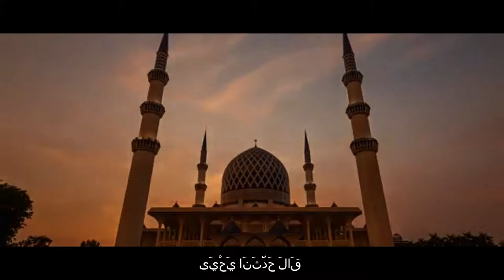SAHIH AL-BUKHARI HADITH NO.13 | ARABIC,ENGLISH & URDU.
Ṣaḥīḥ al-Bukhārī (Arabic: صحيح البخاري‎) is one of the Kutub al-Sittah (six major hadith collections) of Sunni Islam. Whereas, out of all these six major books, the collection of prophetic traditions, or hadith for Sahih al-Bukhari, was performed by the Muslim scholar Muhammad al-Bukhari. It was completed around 846 AD / 232 AH. Sunni Muslims view this as one of the two most trusted collections of hadith along with Sahih Muslim.[1][2] The Arabic word sahih translates as authentic or correct.[3] Sahih al-Bukhari, together with Sahih Muslim is known as Sahihayn.

Abū ‘Abd Allāh Muḥammad ibn Ismā‘īl ibn Ibrāhīm ibn al-Mughīrah ibn Bardizbah al-Ju‘fī al-Bukhārī (Arabic: أبو عبد الله محمد بن إسماعيل بن إبراهيم بن المغيرة بن بردزبه الجعفي البخاري‎‎; 21 July 810 – 1 September 870), or Bukhārī (Persian: بخاری‎), commonly referred to as Imam al-Bukhari or Imam Bukhari, was a Persian[6][7][8] Islamic scholar who was born in Bukhara (the capital of the Bukhara Region (viloyat) of Uzbekistan). He authored the hadith collection known as Sahih al-Bukhari, regarded by Sunni Muslims as one of the most authentic (sahih) hadith collections. He also wrote other books such as Al-Adab al-Mufrad.